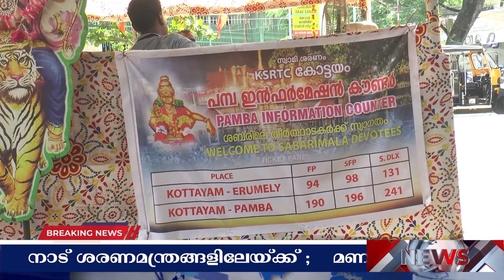16 November CABNET News| News Hour